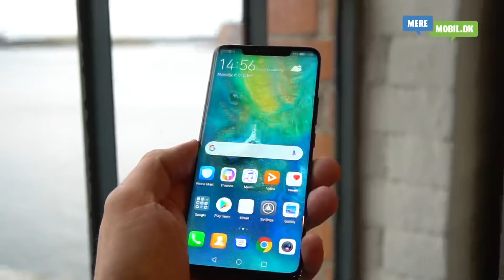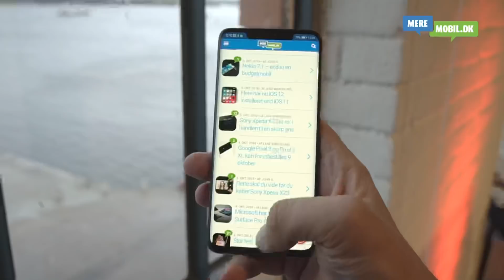Første kig på Huawei Mate 20 Pro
Huawei Mate 20 Pro er her ! :-)
...alt det fede fra iPhone X-serien og mere til.
Nu skal Samsung VIRKELIG stå tidligt op hvis Huawei Mate 20 Pro skal indhentes.